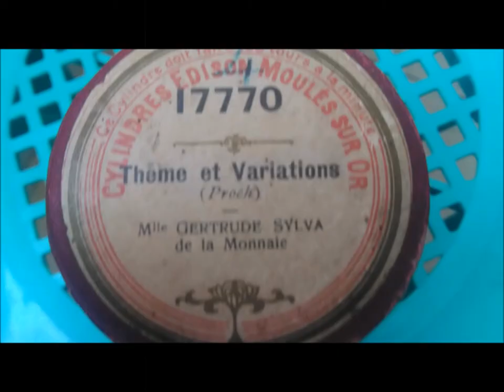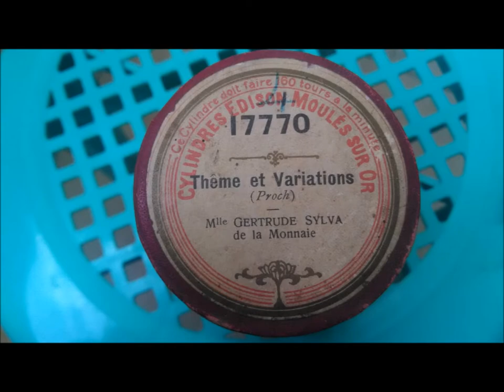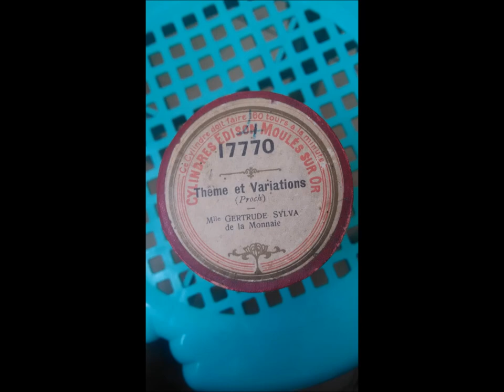Gertrude Sylva Theme et variationes de Proch Edison cylinder n° 17770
Gertrude Sylva
Another mystery singer, whose date of birth is probably around 1875. This lack of information about her seems odd when one takes into consideration her hill-and-dale recording activity: 19 Bettini Cylinders ( New York 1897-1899), ten Pathe cylinders (Peris,1902) and at least five Edison 2 minute cylinders (Paris, 1906) indicate a well known soprano with some sort of an international career.
her (complete?) discography;

SYLVA, Gertrude
? - 1907?
Soprano.
Bettini cylinders, New York 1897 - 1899
1. Perle du Brésil (David): Bird song 1
2. Étoile du Nord (Meyerbeer): Barcarola 2
3. Lucia di Lammermoor (Donizetti): Cavatina 3
4. Norma (Bellini): Ah bello, a me ritorna 4
5. Sonnambula (Bellini): Sovra il sen 5
6. Rigoletto (Verdi): Caro nome 6
7. Martha (Flotow): The last rose of summer 7
8. Dinorah (Meyerbeer): Shadow song 8
9. Puritani (Bellini): Allegro 9
10. Roméo et Juliette (Gounod): Valse 10
11. Echo song (Eckert) 11
12. Ave Maria (Gounod) 12
13. Traviata (Verdi): Sempre libera 13
14. Sonnambula (Bellini): Sovra il sen 14
15. Rigoletto (Verdi): Caro nome 15
16. Martha (Flotow): The last rose of summer (w. band) 1
17. Sérénade (Gounod) (w. pf, vln & flute) 1
18. Ave Maria (Gounod) (w. pf, vln & flute) 2
19. Lucia di Lammermoor (Donizetti): Mad scene (w. pf, vln & flute) 3
20. Perle du Brésil (David): Bird song (w. pf, vln & flute) 4
Pathé cylinders, Paris 1902?
21. 2834 Huguenots (Meyerbeer): O beau pays de la Touraine 2834
22. 2835 Laissez-moi rire (Controne) 2835
23. 2837 Hamlet (Thomas): Air de la folie 2837
24. 2838 Pardon de Ploërmel (Meyerbeer): Valse 2838
25. 2839 Louise (Charpentier): Depuis le jour 2839 (also disc)
26. 2840 Nozze di Figaro (Mozart): Mon coeur soupir 2840
27. 2842 Mefistofele (Boito): Air de la prison 2842
28. 2843 Peer Gynt (Grieg): Chanson de Solveig 2843
29. 2844 Lucia di Lammermoor (Donizetti): Air de la folie 2844 (also disc)
30. 2845 Vêpres Siciliennes (Verdi): Boléro 2845

Edison 2-min cylinders, Paris 1906?
31. Nymphes et sylvains (Bemberg) 17738
32. Perle du Brésil (David): Charmant oiseau 17739
33. Manon Lescaut (Auber): L'éclat de rire 17756
34. Thème et variations (Proch) 17770
(Holdridge: American soprano, an undated clipping (probably 1906/1907) indicates that she died of pneumonia "shortly before
returning to America for the first time in eight years")